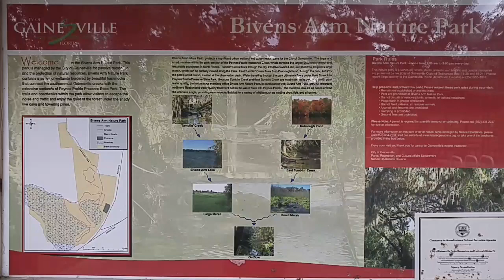Bivens Arm Nature Park Hike Gainesville, Fl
A small nature park within a stone's throw of Shands Hospital in Gainesville, Fl. Just don't go off the path!!  Visit us on Teespring for shirts, hoodies and housewares as well as Ko-Fi "Buy me a Coffee"..all proceeds go to helping our family replace our tractor that was burned up in a grass fire..Thank you and have a blessed day!